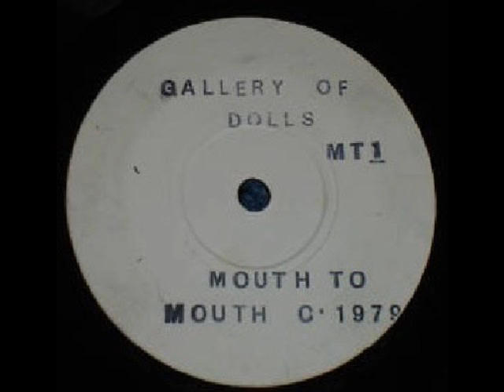Mouth To Mouth - Life In The Subterrain (1979)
A re-issue of Mouth To Mouth's 'Gallery Of Dolls' single is available from the 15th of April via Rave Up Records of Italy. Mouth To Mouth featured Guy Greenhough and Jeff Jansen formerly of The Vacants. Both 'Gallery Of Dolls' and 'Life In The Subterrain' are DIY garage punk classics!